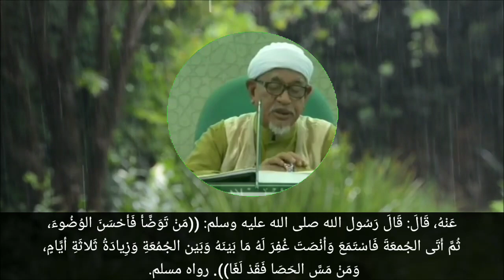Hadis 128 | Cara Mendapatkan Kelebihan Jumaat